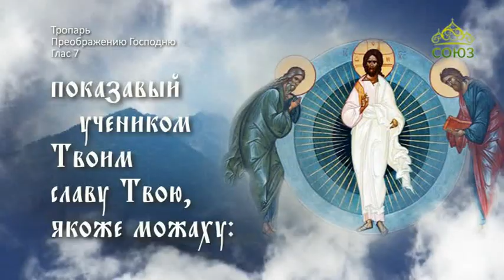Тропарь Преображению Господню, глас 7